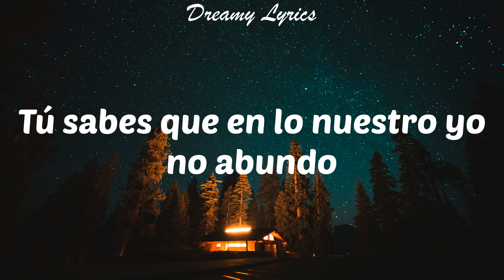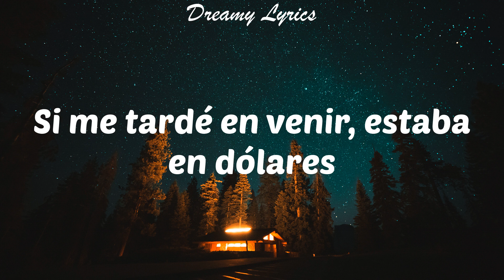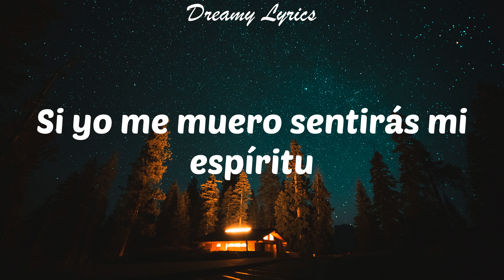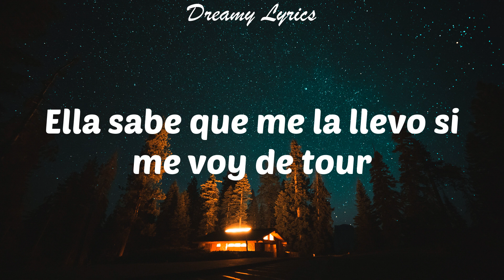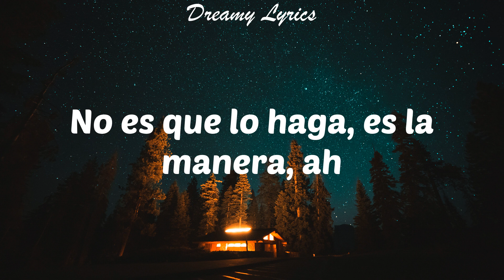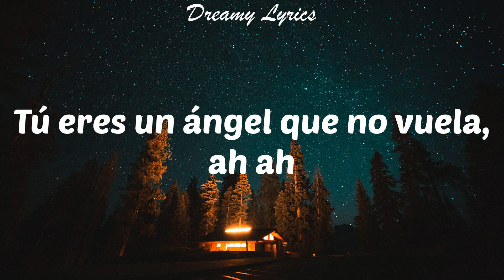ALMAS GEMELAS (Lyrics) Myke Towers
Lyrics in this video:
yeah
Myke Towers, baby, eh
Eh eh, yeah
Desnúdate, nadie está viéndote
Ella de una captó mi atención en un dos por tres
Recorrí su piel, tus ojos color miel
Fueron culpables de que esto pasara, no se sabe quién es quien
Porque tú y yo somos iguales
Parecemos almas gemelas, ah
En la cama somos rivales
Todos los besos son de novela, ah
Ella mi territorio invade
No es que lo haga, es la manera, ah
Y si hay demonios terrenales
Tú eres un ángel que no vuela, ah
Ella mi territorio invade, eh-eh
Tú eres un ángel que no vuela, ah ah
Baby, ¿qué pasó? ¿Quién fue el que causó?
Que taparas tus lágrimas con gafas de sol
Me besas cuando cierra el ascensor
Pa quitarse la ropa no lo pensó
Quiero tenerte como Dios nos trajo al mundo
Sin ti yo me siento un vagabundo
Tú sabes que en lo nuestro yo no abundo
Jurao que con las otras yo me aburro
Devórame y perdóname
Si me tardé en venir, estaba en dólares
Pero ahora estoy en ti, sé que te robaré
Se lo hago y quiero darle otra vez
Mami, devórame y perdóname
Ella es flexible, cogió ballet
Baby, tú y yo somos iguales, eh
Si se lo hago a ella le llega al alma
Al otro día ignora las alarmas
Ella mi mente me la desprograma
Y yo quiero amanecer contigo en las Bahamas
Tú y yo tenemos demasiada similitud
Si yo me muero sentirás mi espíritu
Ya tú sabes que la que a mí me inspira eres tú
Por ti me sacrifico, mami, yo cargo la cruz
Y yo no sé cómo pasó con exactitud
Pero ella a mí me cautivó con su actitud
Ella sabe que me la llevo si me voy de tour
O que si no estoy metíos en Camito o en la Q
Así que desnúdate, nadie está viéndote